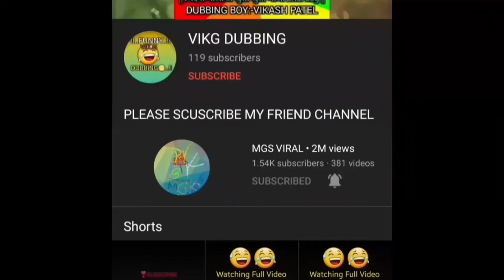Very Funny😅 Comedy Video | IND VS SA Highlight | Cricket 24 | KlRahul Pant Shardul Virat | Vikg D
Very FunnyComedyVideo | IND VS SA Highlight | IPL 15 | KlRahul Pant Shardul Virat |Vikg D | Cartoon

cricket funny dubbing video
funny dubbing video
funny dubbing
funny videos
comedy video
cricket comedy
bangla funny dubbing
funny video
cricket 24 comedy
cricket funny dubbing
ad funny dubbing video
ipl funny dubbing video
dubbing video funny
funny cricket dubbing
cricket ki comedy video
ipl 2021 funny dubbing video